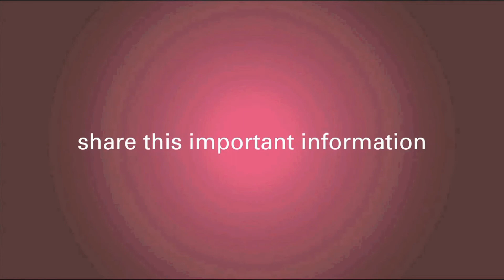What Are Chemotherapy's Long-Term Effects on Breast Cancer Patients?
Dr. Margileth discusses chemotherapy's long-term side effects on breast cancer patients.